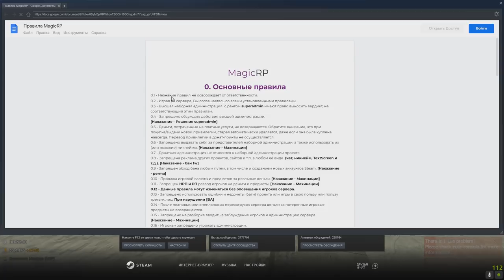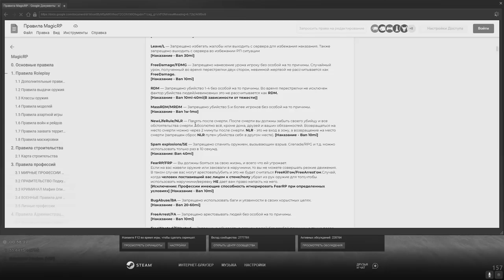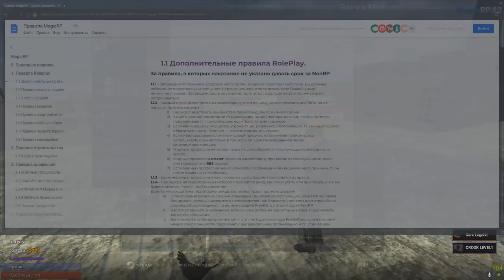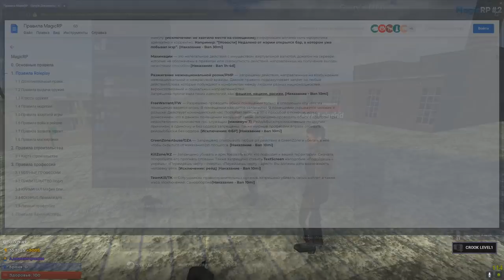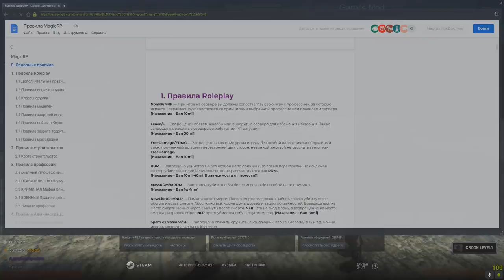[БудниАдмина] ДОНАТНОЕ БЫДЛО В Garry's Mod DarkRP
В этом видео донатное быдло получает бан в Garry's Mod DarkRP